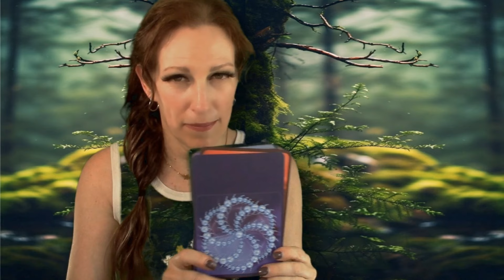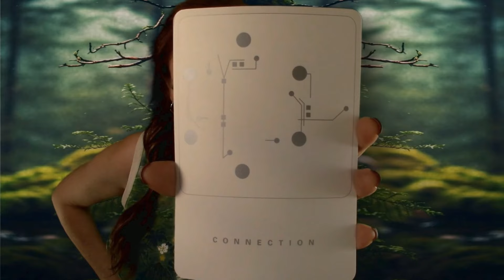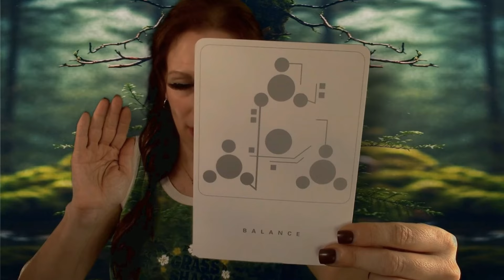Reiki✨Achieve Best Possible Outcome For Any Situation😄Support & Sacred Geometry Activations♻️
15 minutes - $41.11
30 minutes - $59.99
40 minutes - $81.11
1 Hour - $122.22

* Main Amazon Wish list
Amazon oracle, tarot, affirmation decks